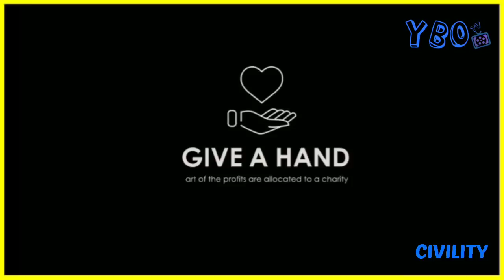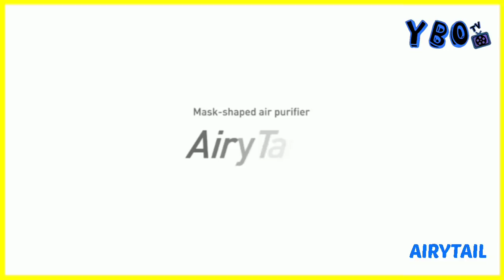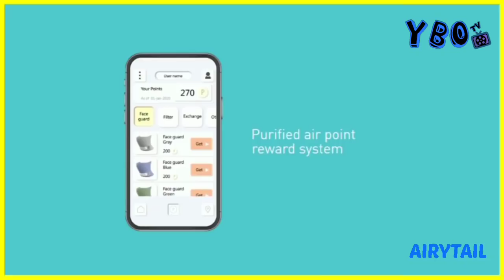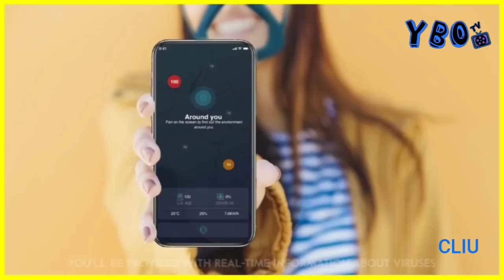8 IMPROVED TRANSPARENT FACE MASK AND THEY ALL MEET THE HEALTH STANDARDS ( 1 FUNNY MOMENTS)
Ybo Tv Channel can provide you with the information on new crazy products from various companies, it aims to inform viewers that we are in the modern era.
SEEUS95
A Radical Alternative to Traditional N95 masks, offers better protection than market leading masks made from non-woven polypropylene or cloth. Ear Loop Free, Skin Smoothing, Natural Bio-Filter. Worlds First self adhesive N95 Mask.
CLIU MASK
Today we are proud to announce the first mask that shows your smile, your emotions, and gives you back all the principle information your life
CIVILITY
Next Gen Transparent Mask It's not just a mask. Advanced tech | Secure & Transparent | Trendy French Design | Sustainable
AIRYTAIL
AiryTail is a mask shaped personal air purifier that can purifies the air for both motorcyclists and the people around them.
AŌ AIR
Updated fly through of the Atmos. Our patented system provides up to 50x better protection than traditional masks and respirators.
SEBA TRANSPARENT MASK
The BTM Transparent Mask from SEBA Partners is probably the first in the world that has now gone into production. Made of a patented Silicone, Copper mix with nano technology, the result is a crystal clear personal protection equipment (face mask) that provides up to 98% anti-particulate protection (KF94 Standards
MASK UP PRO
The World's First Patented Transparent Face Mask! 500% More Protection Than PPE Masks 360° Filter | N99+ Filtration | Interchangeable Filters | Anti-Fog | 99.97% Filtration | Permanent Mask | Facial Recognition | Patented |
WEETBE
Transparent mask with Fan & Screen Carefree breathing, innovative design, and safety you can trust. All in one mask.
EXTRA FUNNY MOMENTS
Redafs Music
VIDEO AND PLATFORM CONTRIBUTORS
Alpha Project - Canva Designs - Handy Closet Inc.
- Iris Studio And Services - Rierie501 - Ubiquiti Labs LLC
- Zin Inc. - Z Mobile
FREE TO USE MUSIC
Youtube Music
Ubiquiti Labs Music LLC